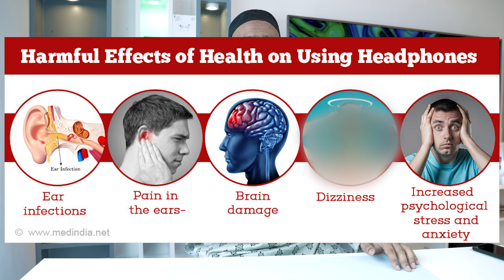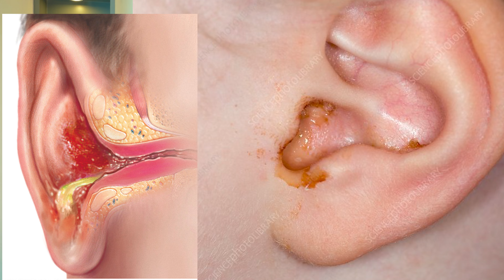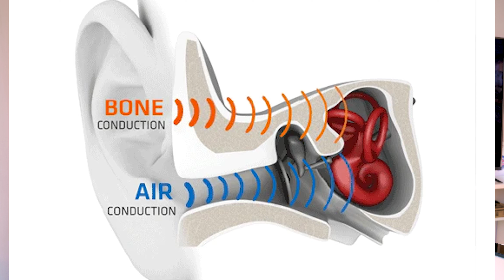5 Ways Earbuds DAMAGE our EARS? Biggest Disadvantages of using Earphones and Headphones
Headphones disturb the natural flora of the ear!

There are several reasons for an ear infection such as allergies, sinus related infection, smoking or air pressure changes. But can in-ear headphones cause infection? You’d be surprised to know that in-ear headphones are one of the biggest cause of hearing loss, as per some studies. Therefore, this question has been at the center of discussion for a very long time.

Apart from hearing loss, how many of us are aware of the infection caused by the in-ear Headphones? Let’s get to know the ways in which the in-ear headphones cause infection and the tips on prevention.

How In-ear Headphones Cause an Ear Infection?
Most of us have a constant habit of using earphones, whether it be at the gym, while traveling or while relaxing. Headphones isolate us from the outer world and let us have our own space.

According to researchers, the risk of getting an infection is higher with in-ear headphones compared to an infection caused by over the ear headphones. Inserting in-ear headphones create a perfect environment for the bacteria to grow. This bacterial growth leads to infections in the ear.

Ways in which in-ear headphones cause Ear Infection
Let’s discuss the myriad ways in which in-ear phones can cause ear infection below:

Our ears contain wax, bacteria, dead skin cells and other substances. Also, the ears have a certain microbial flora that is disturbed by headphones encouraging the bacteria residing in our ears. The common bacteria are Staphylococcus, Pseudomonas, Streptococcus species and others.
An optimal level of this wax, bacteria and dead skin cells causes no harm to the ears. But infections occur when the number of bacteria and dead cells are very high.
Prolonged usage of earphones causes sweating. Water, sweat and humidity are an ideal environment for the bacteria to flourish inside the ear.
Stocking dirty in-ear headphones cause infection
The earbuds we keep inserting in our ears are exposed to the environment at all times. It keeps picking dust and germs from the air.
Dust and germs easily stick to the earwax which is already stuck to the earbud, which is then transferred to our ears. The wax stuck on the surface of earplugs does not dry because of the layer of dirt on it.
Sharing of in-ear headphones cause infection
Friends or Relatives do not matter when it comes to the spread of ear infections. Sharing in-ear headphones increase the chances of catching an infection. Sharing allows transfer of bacteria and microorganisms from an infected person to another. In–ear headphones become an appropriate medium to transfer.
It is not only the transfer of bacteria to the ear which is harmful. If the bacteria from the ear comes in contact with an open wound on the body, it can cause further infection.
In-ear Headphones are the perfect place for bacteria growth
Our ears are generally open to air. Inserting in-ear headphones blocks the air creating a sustainable environment for the bacteria to grow.
Moisture in the ear can lead to fungal infections as well. Fungus generally grows in moist areas with a little warmth. With in-ear headphones they get an appropriate environment to grow and flourish.
Bad ear hygiene is another reason for the infections to occur. The chances of getting an infection increases when proper cleansing is not done. Ear hygiene is very important to stay away from infections.
The earbuds when not cleaned for a long time inhabit bacteria which infect the ears. It also makes one more susceptible to infections.